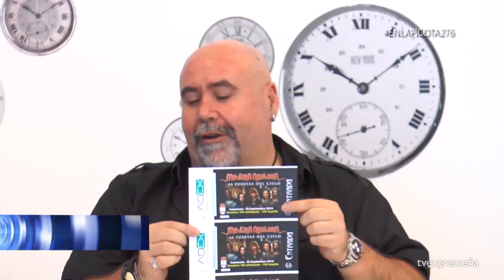TELEVISIÓN EXTREMEÑA 22-09-15 EN LA PICOTA 276 MEDINA AZAHARA A BENEFICIO DE AOEX CALAMONTE